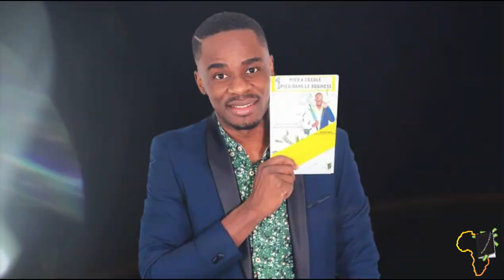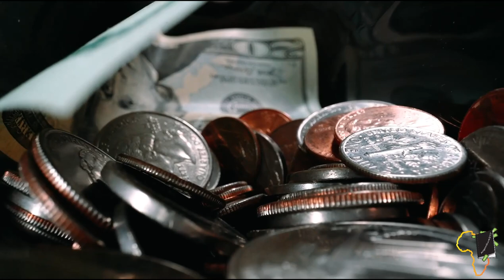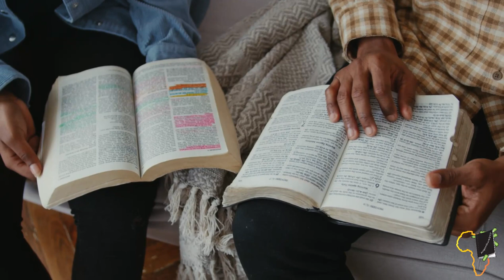La Différence entre L'Argent et la Richesse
Pour obtenir mon 𝗘𝗯𝗼𝗼𝗸 𝗚𝗥𝗔𝗧𝗨𝗜𝗧𝗘𝗠𝗘𝗡𝗧 "𝟭𝟰 𝗟𝗶𝘃𝗿𝗲𝘀 𝗣𝗼𝘂𝗿 𝗥𝗲́𝘂𝘀𝘀𝗶𝗿" clique

MINAKANOOOO